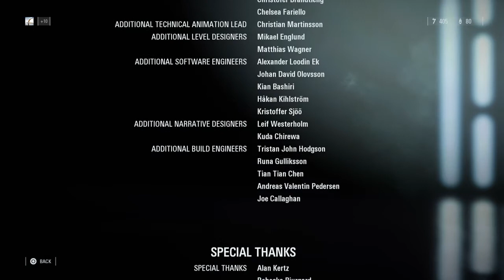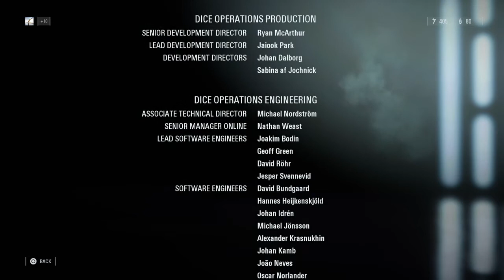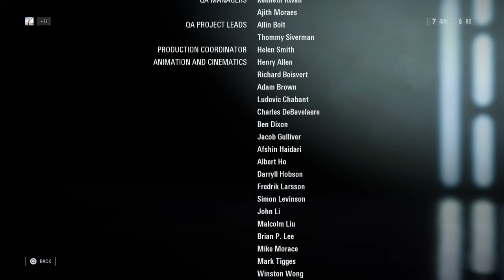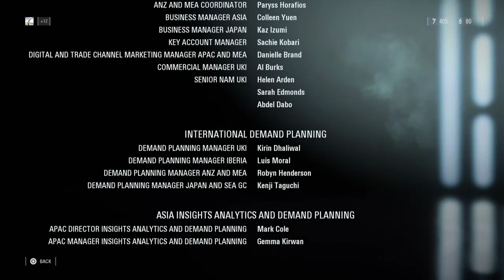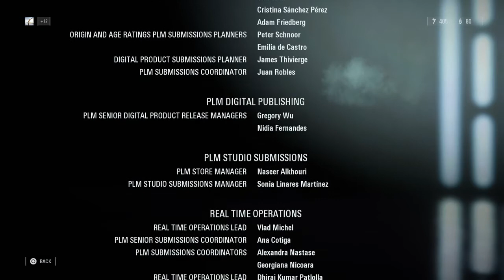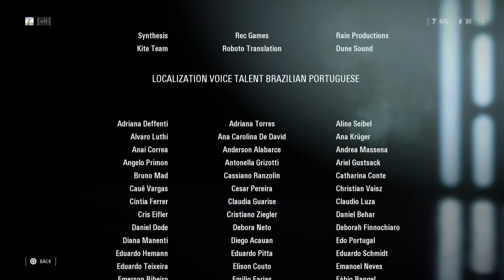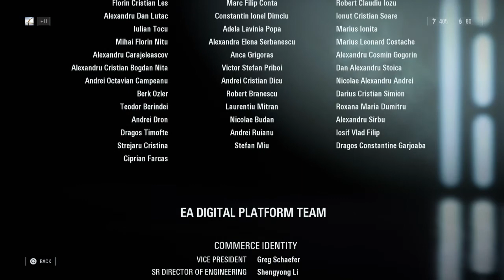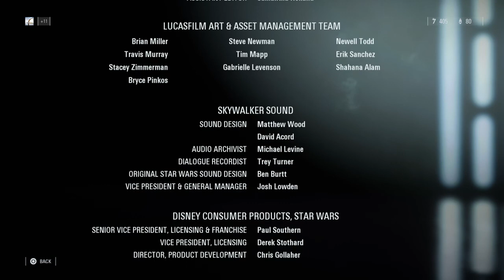STAR WARS™ Battlefront™ II Credits